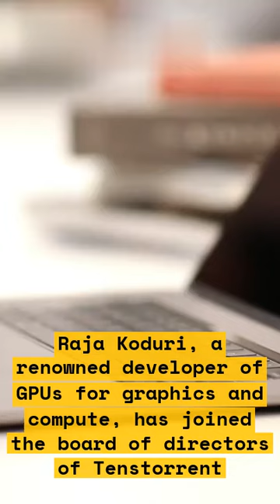Raja Koduri Appointed to Tenstorrent Board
Raja Koduri, the former Chief Architect at Intel and current Chief Architect and Senior Vice President at AMD announced recently that he would be joining Tenstorrent's board of directors. This is a huge milestone for the industry as Raja Koduri is a renowned industry figure that is driving the development of advanced computing architectures, which Tenstorrent plans to use in its own products.

Tenstorrent is a startup that designs and develops ultra-high throughput semiconductor products that provide a leapfroth in computing performance. Raja Koduri's involvement will bring unprecedented powers to the already advancing technology development at Tenstorrent.

In this video, we discuss the implications of this recent move. We discuss some of the vast experience that Raja Koduri has in advanced computing and graphics, as well as his vast experience in the industry that make him such a great fit for Tenstorrent. We discuss why this is an important move and the projected outcomes from this move.

Topics Covered:
- What is Tenstorrent?
- Raja Koduri's Background
- Why Raja Koduri is Now Joining Tenstorrent Board
- Potential Outcomes from the Move